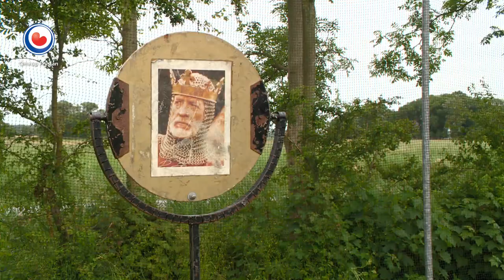HEA: Dorpsfeest Folsgare deel 3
In de derde aflevering van het dorpsfeest van Folsgare worden de spieren getoond. Want met het thema 'Schots en scheef" kom je niet onder de Highland Games uit.